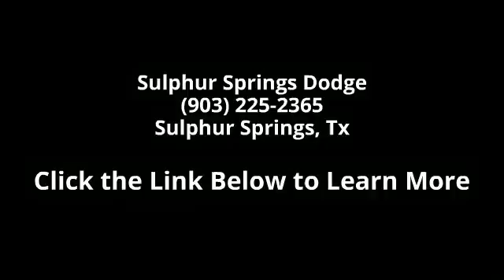2014 Jeep Grand Cherokee Laredo - Sulphur Springs Dodge -...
Sulphur Springs Dodge is constantly adding inventory to the already great selection of new and pre-owned cars and trucks. We set high standards for the quality of pre-owned cars and trucks that we stock. We don't just stock anything! Our entire pre-owned inventory must meet our stringent requirements, unlike many dealers. All the pre-owned vehicles have undergone a thorough inspection from our service department before being priced for sale.  Big City Selection at Small Town Prices! No Gimmicks!